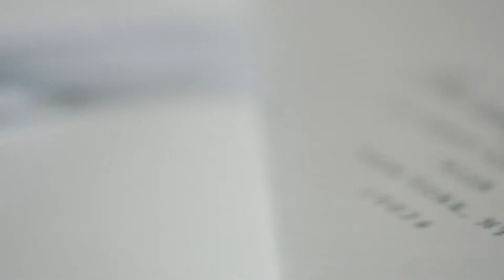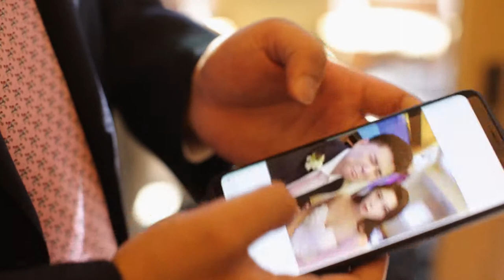A Dream Come True | Calistoga Ranch Wedding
These two were destined to be together.

Soo +Michael met in college over a decade ago. Soo was a senior and Michael was a freshman. Soo made quite the impression on Michael and he asked her out. She politely declined. Their paths didn't cross much after that...they were merely Facebook friends writing "happy birthday" once a year on each other's walls. They crossed paths again in New York at a bar three years ago and the rest is history!

Napa Valley is a special place for these two. Michael's aunt lives here and it's also where he proposed to Soo. Calistoga Ranch, an Auberge Resort was the perfect backdrop to their wedding. Family traveled as far away as Korea to attend. Soo + Michael decided to have a traditional Paeback ceremony and even wore the exact same outfits Soo's parents wore 32 years ago! It was so fun to film them getting ready for this ceremony and watch Soo's grandma and mother help her with the outfit. She told me in that moment. "I'm more excited to wear this outfit than my own wedding dress."

Meet Soo + Michael!